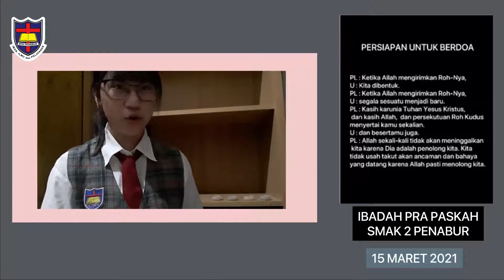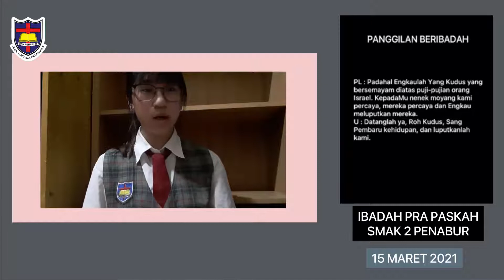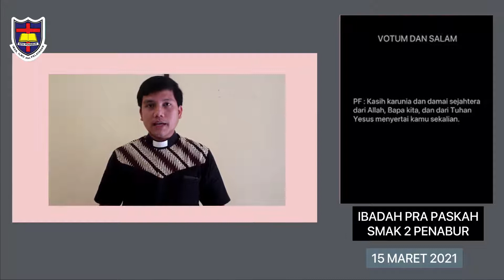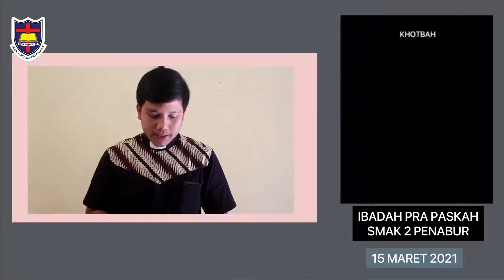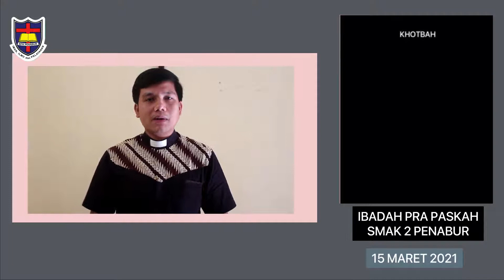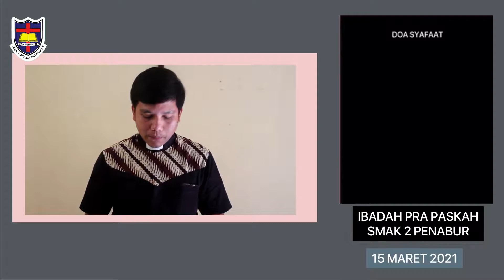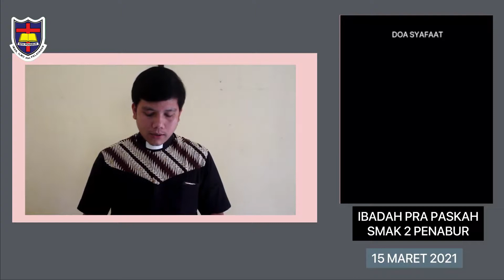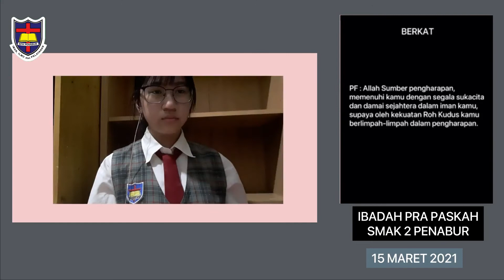Kebaktian Siswa Online SMAK 2 PENABUR Jakarta, 15 Maret 2021: "Mengasihi Dunia" - Pdt. Imanuel Sitio